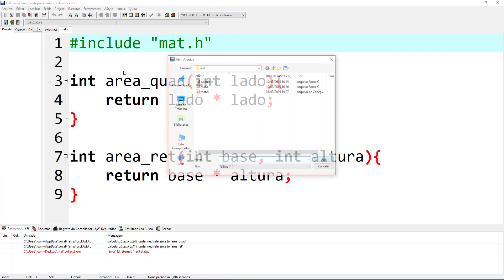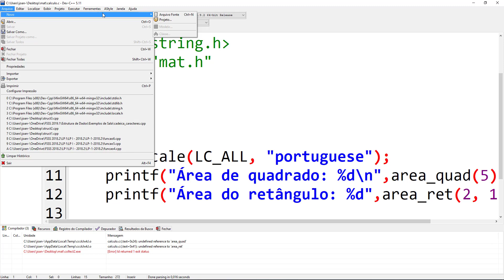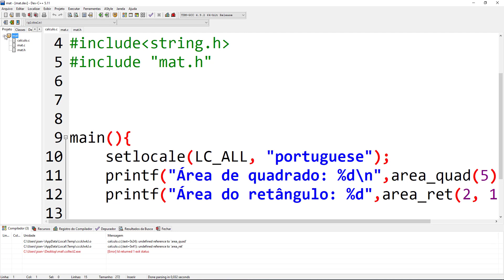Correção da aula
Correção da aula de Estrutura de Dados